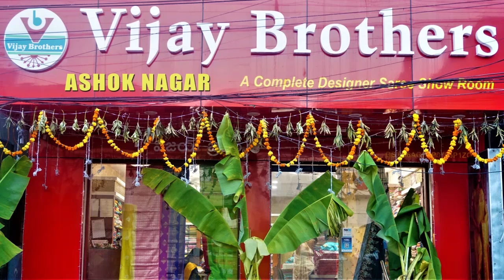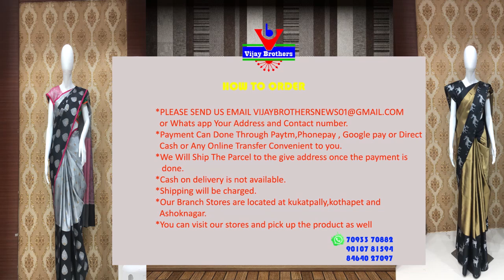Latest Collection In Sankranti Special Sarees | EP979 | PART-7 | ASHOKNAGAR BRANCH | 70933 70882